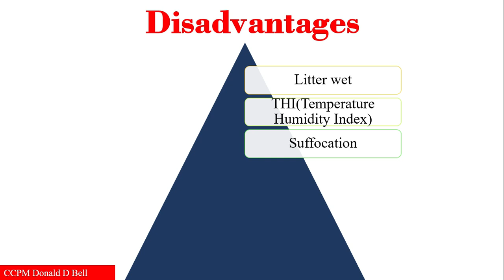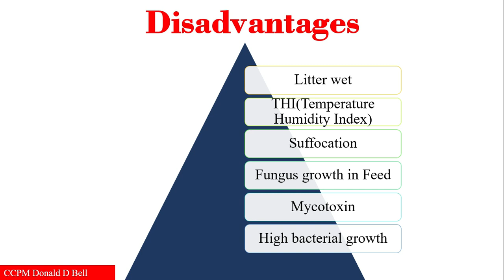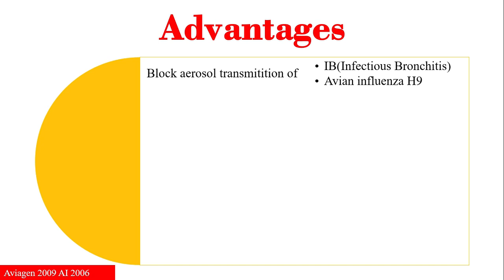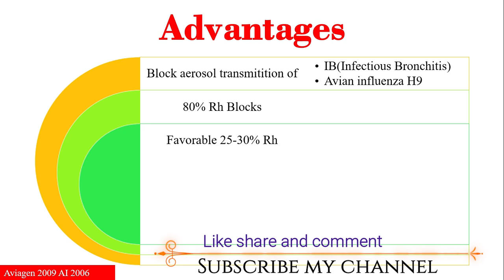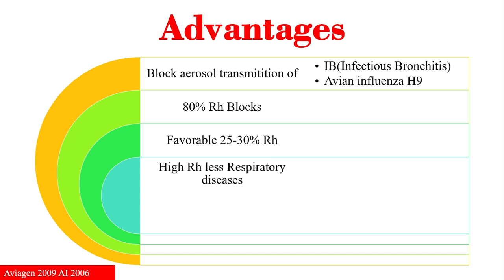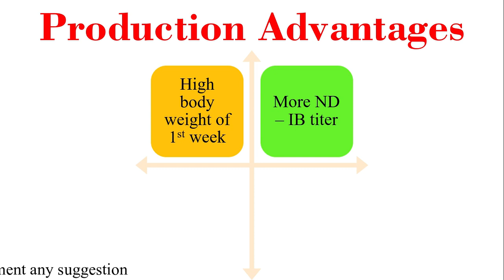Importance of humidity in poultry | Griffin Poultry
How much humidity is important in broiler farming? Relative humidity play important role in broiler growth. Role of humidity is very critical. Optimum level of relative humidity have positive effect on broiler performance. Too high humidity can cause suffocation and too low humidity are the main cause of dehydration. Broiler chicks mortality may occur in both condition.
Temperature and humidity have combine effect on broiler production. Relative humidity in different are of Pakistan is vary. Due to change in climate may change in humidity.
  1 degree increase in temperature may decrease 5% in humidity
Rain may cause increase in  humidity. In hot weather humidity decreases. Question is that? How to calculate relative humidity? What is humidity? What is relative humidity? Difference between humidity and relative humidity?
how many percent humidity should be?
how to keep humidity balance?
all important information about humidity.

How to calculate European Efficiency factor in Broiler

how to calculate FCR? FCR types? in poultry.

Infectious bronchitis disease in poultry.
Formation of ammonia in poultry

Treatments of ammonia in poultry

How to calculate temperature in poultry farm i think is phle aap ne esa business plan phle kbhi ni dekha hoo ga. Feed management in broiler

Follow on